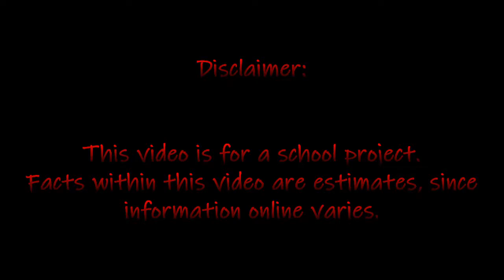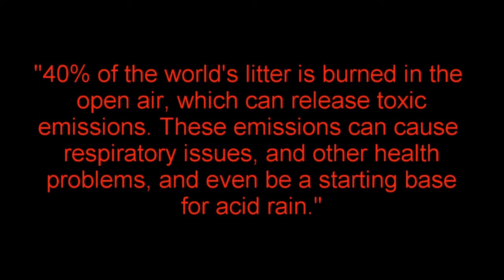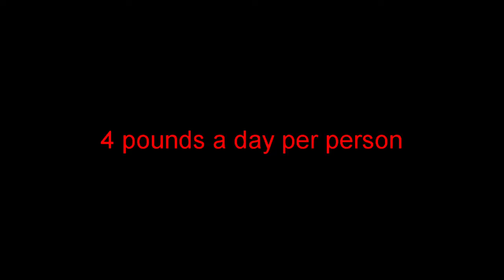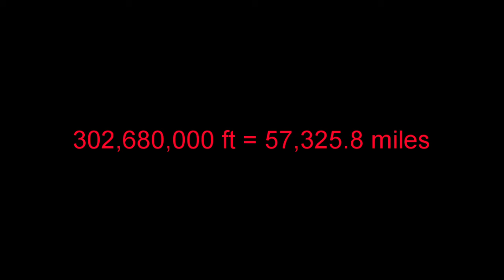how does trash effect the environment? (ep 1 of 6) (for a school project!)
a short video explaining trash and its impacts for a multipart school project! enjoy!